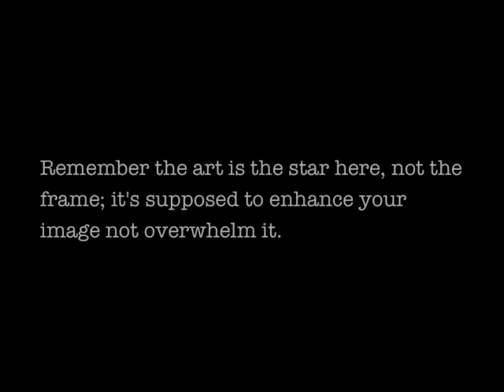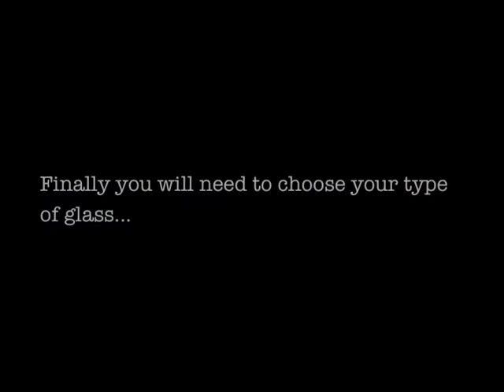The Butterworth Gallery Framing Tips Guide 2016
A simple guide to show the steps to consider when framing your new piece of art. The art work in these slides is by the artists Howard Butterworth and Mary Louise Butterworth, and will be available to buy at the Scottish Home Show in Aberdeen 23/24 & 25th Sept 2016.